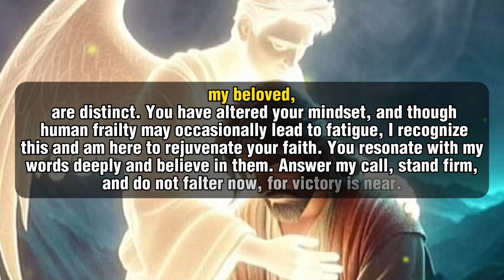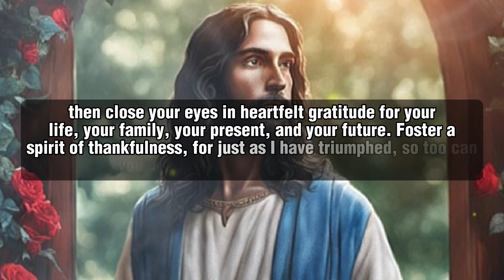🛑 God Message For You Today 🙏🙏 | Jesus Wants You To Know This Before Anything ‼️| God Says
Education)

1. God message for me today
2. God message for me
3. God message
4. God's message
5. God message for you
6. Message from god
7. God's blessings message
8. Jesus message
9. God's message for me today
10. God message tarot
11. God's message for me
12. God's message today
13. Message of god
14. Sermons
15. God's message for you today
16. Motivational
17. Message from universe
18. Urgent message from god
19. Universe Message
20. Faith quotes
21. Jesus quotes
22. Church
23. Joel Osteen
24. Bible quotes
25. Bible message
26. Quotes god
27. God's Motivation
28. Bible god quotes
29. Life quotes
30. Faith god quotes
31. Christian Motivation
32. The Lord Helps
33. God Helps
34. Grace for purpose
35. Jesus Status and Quotes